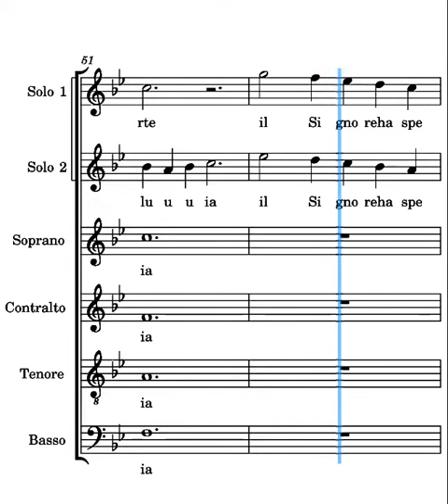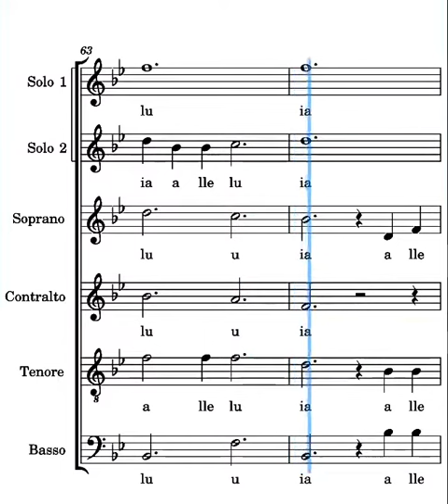Sono risorto Frisina primo solista seconda parte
voce del secondo solista del canto Sono risorto di Marco Frisina seconda parte